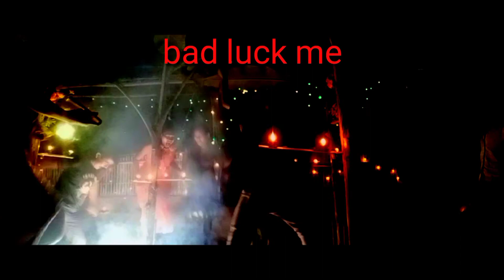Amrisi:!dewali random video vlogs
this video is edited from random click .how we celebrate depawali. video is for fun purpose .
cameraman:unknown